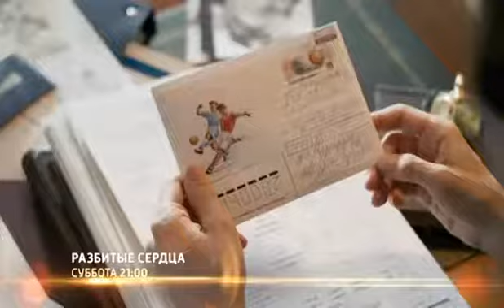Разбитые сердца - Трейлер - 1 сезон